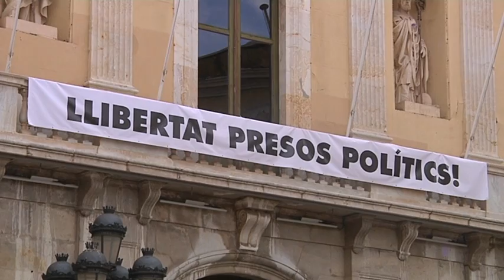L'Ajuntament de Tarragona torna a penjar la pancarta dels presos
El consistori persisteix i l'ha tornat a penjar aquest migdia. Durant la passada matinada el grup 'Resistencia Alta Tabarnia' l'havia arrencat del balcó de l'ajuntament tarragoní.